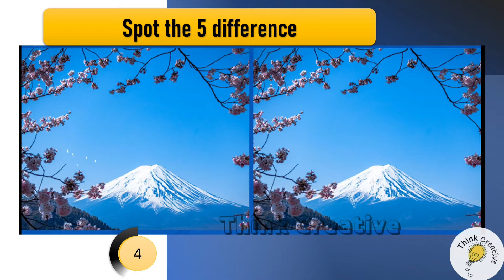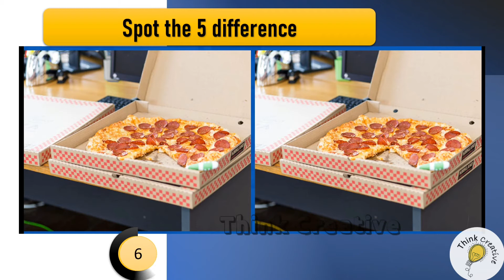Spot the difference| Pictures Puzzle No1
Brain games#
picture puzzles with answer#